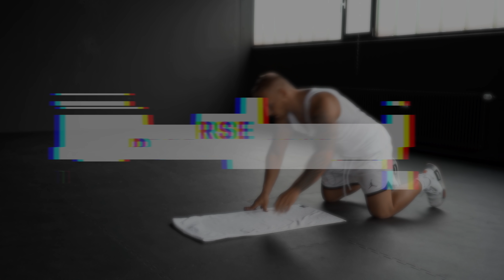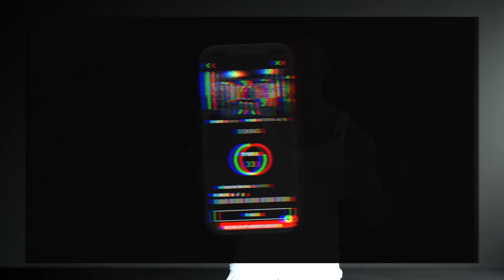Rücken Workout OHNE GERÄTE für Zuhause (Level 1 für Anfänger) | RÜCKENTRAINING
Mit diesem RÜCKEN WORKOUT für Zuhause trainierst du deinen oberen Rücken OHNE GERÄTE für Muskelaufbau, Das Training ist für Anfänger, daher sind keine schwierigen Übungen im Trainingsplan. Du kommst komplett mit dem eigenen Körpergewicht aus und brauchst auch keine Geräte daheim. Das bedeutet aber nicht, dass das Training einfach oder weniger anstrengend ist. Das Home Workout eignet sich für Muskelaufbau, Kraftaufbau oder Fettabbau je nach Ernährung und Planung. Hast du Fragen zum Rückentraining? Dann schreibe mir gerne einen Kommenar! Viel Spaß beim Training!